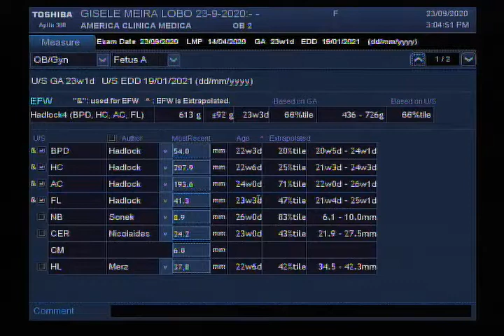ULTRASSOM MORFOLÓGICO COMPLETO❤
No vídeo de hoje mostro o ultrassom morfológico completo.